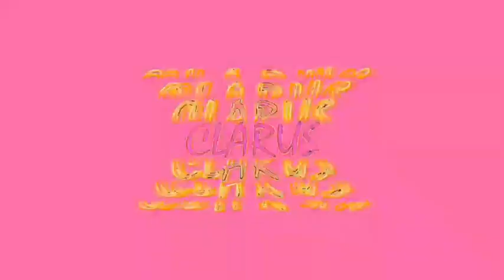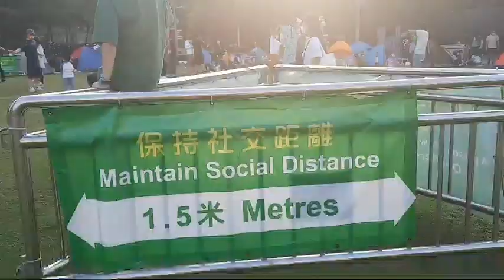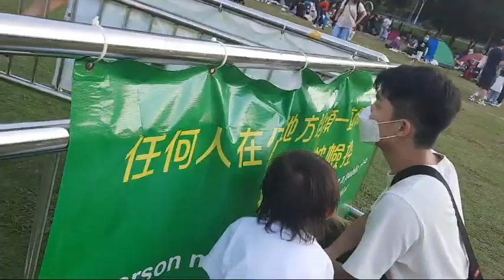WORKOUT IN PUBLIC || PLANK Challenge || Star Clarus Vlog